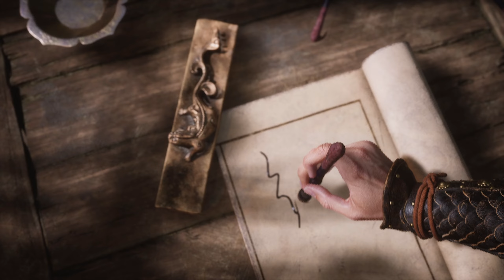Black Myth: Wukong - часть 2 | Битва с Черным Медведем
Всем хорошего дня, зрители и гости канала!
Игра прям не дает расслабиться и сразу выкинула на меня босса 😅 Но это и хорошо!
Игра ведь про превозмагание над собой 💪 так что пускай испытание проходит Избранный, а игрок познает все грани унижения 😁
Но в целом, сложность была только с Черным Ветром. Вот он меня дубасил как надо. Качественно. Но и он был преодолен  🤕
А серия закончилась намеком на то, что нас ждет крупный бой. И, видимо, все с тем же Ветром.
Желаем всем хорячьего настроения, хорошего просмотра и присоединяйтесь к нашим прохождениям!

Хотите больше узнать о нашей семье или о каком-то конкретном хорьке? Вам сюда

0:00 Интро
0:18 Сходу в бой с Лин Сюй-цзы
05:20 Путь через лес и змеиное кладбище
18:57 Бой с Бао-ли-гу-лан
21:14 Ещё костяные змеи и бой с Гуан-моу
28:35 Прокачка снаряжения
35:11 Бой с Сюцай в белых одеждах
39:21 Колокола. Сгоревший монастырь. Бой с Почтенным старцем Цзинь-чи
51:07 Пещера Черного Ветра
58:31 Бой с Царем Чёрным Ветром
1:11:54 Дорога на вершину горы
1:22:24 Заканчиваем серию
1:24:37 Аутро